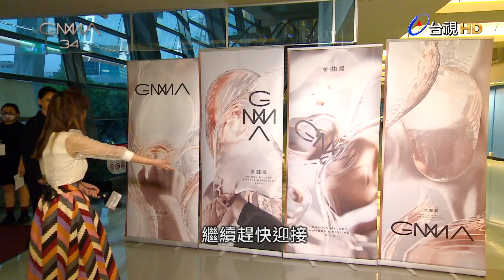黃宣金曲初見「網友」好嗨母子檔比莉周湯豪登紅毯｜第34屆金曲獎幕後花絮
ELLOW黃宣紅毯機關槍，曾許願能與網友，日本天團的King Gnu常田大希有合作機會。李心潔跨別20年重回樂壇，首次登金曲紅毯。艾怡良深V戰袍搶紅毯最辣，除了表達興奮，也預祝所有人好運。另外，除了徐佳瑩女兒驚喜登場外，比莉也陪同兒子周湯豪現身紅毯，一年一度金曲紅毯眾星雲集，絕不能錯過！